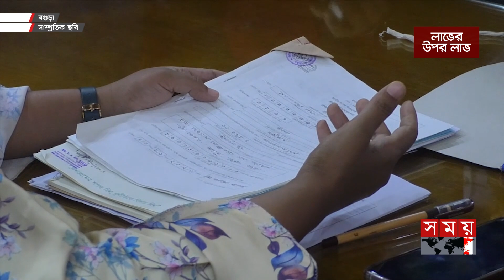হামলার শিকার সাবেক বিএনপি নেতা ও বগুড়া-৪ আসনের স্বতন্ত্র প্রার্থী | Ziaul Haque Mollah | Election